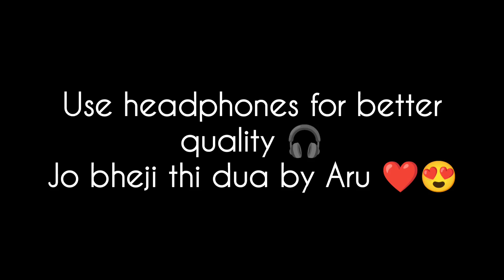Jo bheji thi dua by Arunita Kanjilal 😍 || Iktara by Arunita Kanjilal 😍